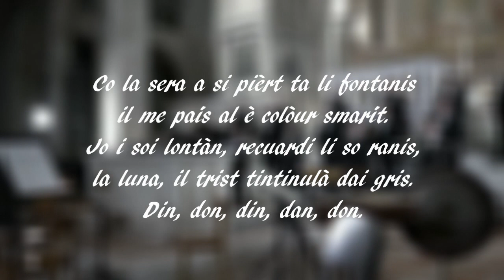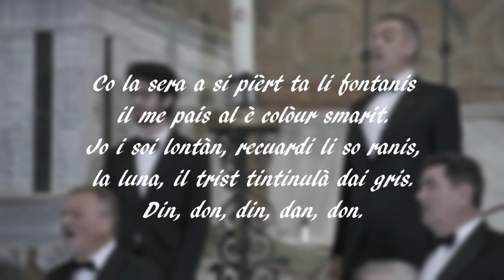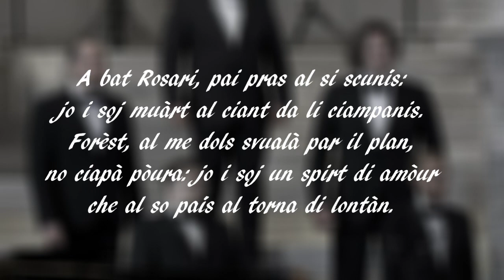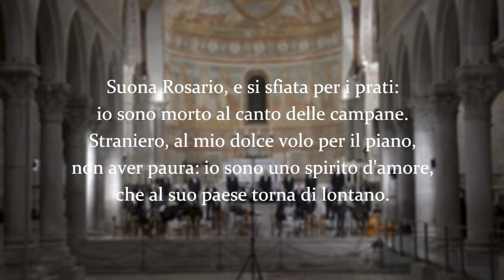Il ciant da li ciampanis (G. Persoglia su testo di P.P. Pasolini) / Coro Polifonico di Ruda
Testo: Pier Paolo Pasolini

Coro Polifonico di Ruda
Direttore: Fabiana Noro

Registrato presso la Chiesa Parrocchiale di Ruda il 10 novembre 2022.